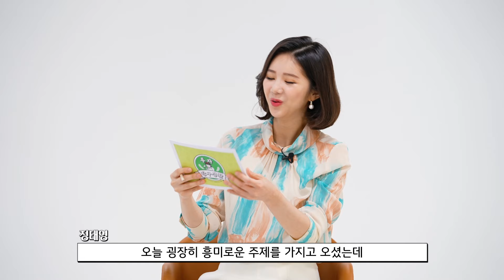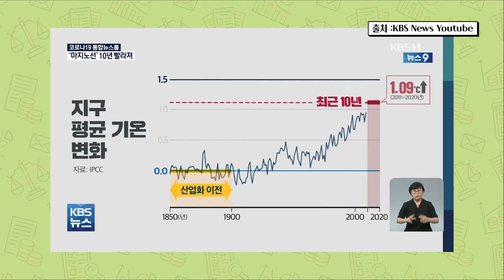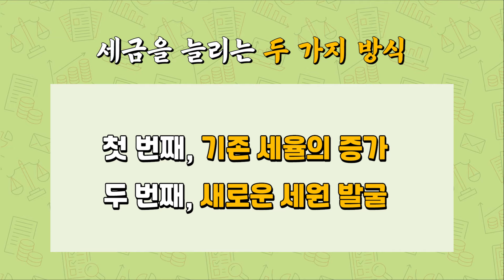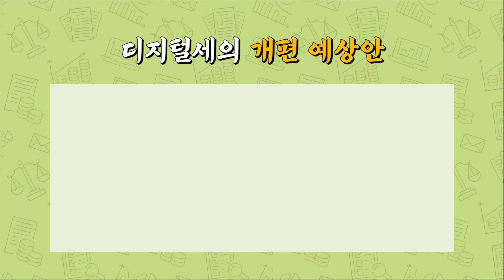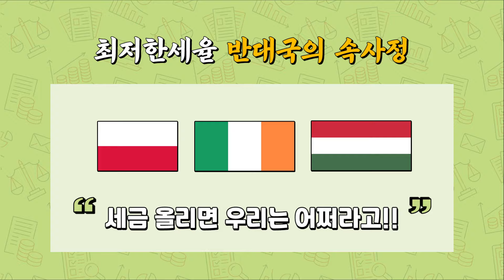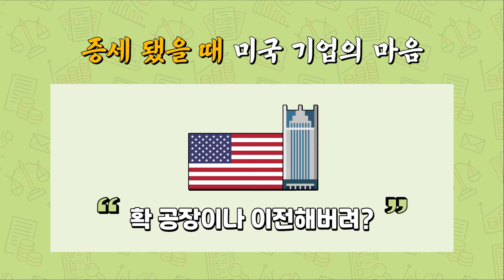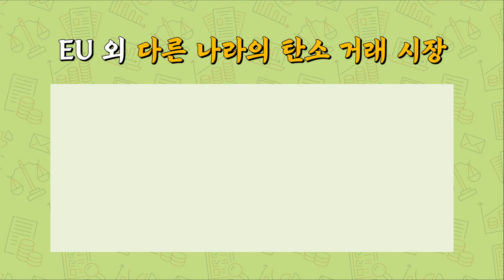모자란 국가 재정😢 지금이 바로 세금 받을 타이밍! 글로벌 증세와 메가트렌드 [투자탐구생활]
모자란 국가 재정😢
지금이 바로 세금 받을 타이밍?

오늘은 글로벌 증세!
구글, 애플 등 디지털 기업과 관련된 디지털세!
그리고 탄소제로로 가기위한 탄소국경세에 대해서
자세히 알려드릴게요☺️

여러분의 스마트한 투자를 응원합니다!
[투자탐구생활]

*2021년 8월 17일 촬영본입니다.